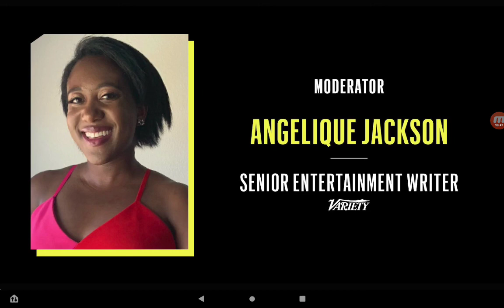Variety Q&A for Belfast